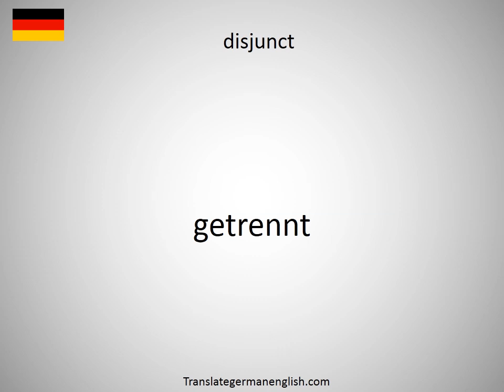How to say disjoint union in German? (disjunkte Vereinigung)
How to say disjoint union in German? Learn the pronounciation disjoint union! How to Pronounce disjoint union. Expand your vocabulary, learn German words. Practice German online. Use this free pronunciation guide to practice words at a time. Learn German for free. Thank you for viewing, please like or subscribe! hoe om te sê, si të thuash, እንዴት እንደሚናገር, wie sagt man, comment dire, come dire, como dizer, как сказать, nasıl denir, cómo decir, 怎么说, πώς να το πω, hoe zeg je.